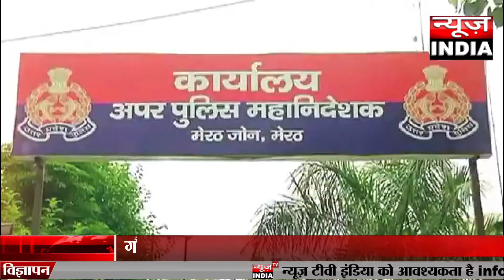एक ही IMEI नंबर पर 13000 फ़ोन एक्टिवेट कैसे हुआ